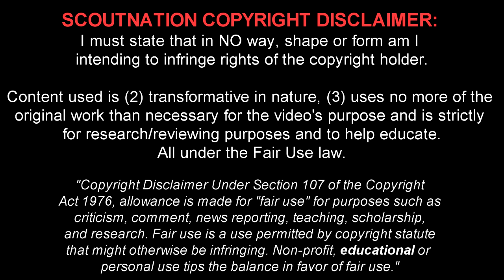MARIO PASALIC | Goals & Skills | Monaco | 2015/2016 (HD)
Mario Pasalic ► ScoutNation™ - Home of Football: Reviews for YOU, chosen by YOU.
Mario Pasalic (Mario Pašalić) is a 21 year old Croatian footballer who plays for AS Monaco. This video shows all of his goals, assists and overall play from International friendlies, Club friendlies, the French National Cup, League Cup and 1st division of 2015/16 season.

Song Name: Blu Mar Ten Ft. Seba - Hunter (Nelver Remix)

BIG THANKS TO ASMONACOTV & FFF!